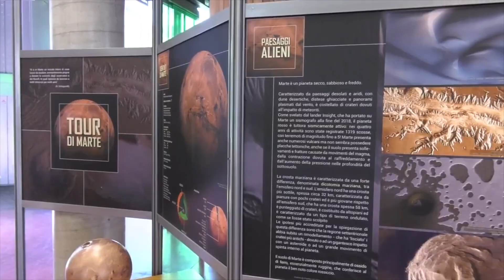Settimana dell'Astronomia 2023 - Video Sintesi Finale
Rivivi l'edizione 2023 della Settimana dell'Astronomia, organizzata dalla FLA in collaborazione con Euresis e INAF-Osservatorio Astronomico di Brera.